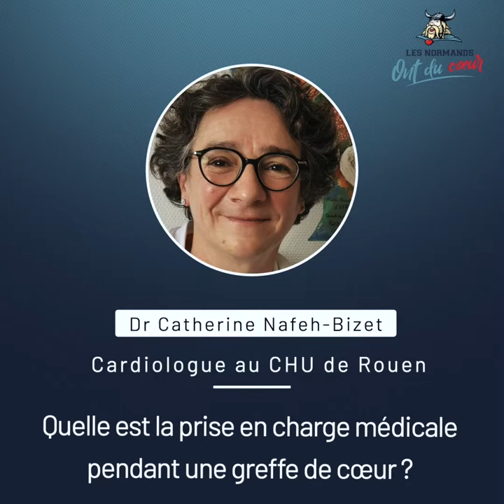Quelle est la prise en charge médicale pendant une greffe de cœur ?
Dr Catherine Nafeh-Bizet, cardiologue au CHU de Rouen, nous répond.

Réalisation : Direction de la communication
Journaliste : Mathilde LAPOTRE
Cameraman : Christophe DUVAL
Monteuse vidéo : Jennifer LIOT
Musique libre : Geovane Bruno- Chance geovanebruny